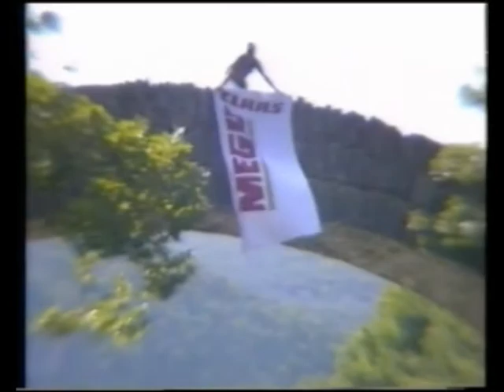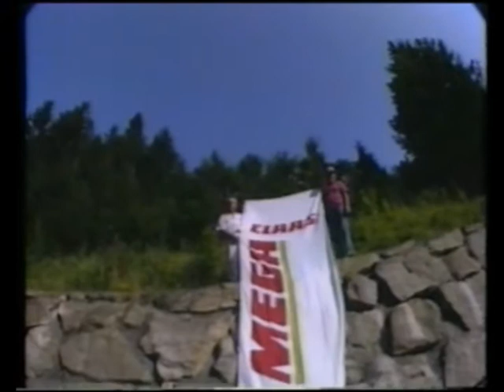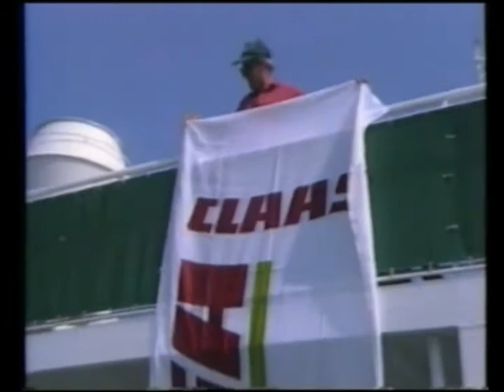ΠΟΡΕΙΑ ΠΡΟΣ ΣΟΥΗΔΙΑ. ΠΗΓΑ 1.avi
Ηταν: 1-3 Αυγουστου 1994 οταν πρωτη φορα ετυχε οδηκος να παω στη ΣΟΥΗΔΙΑ.
Θα την θυμαμαι σαν μια απο τις καλυτερες στιγμες της Ζωης μου.